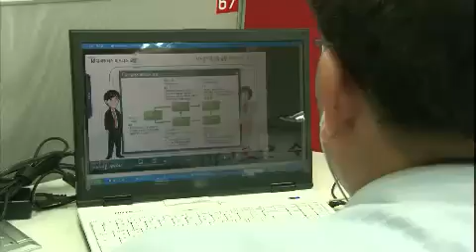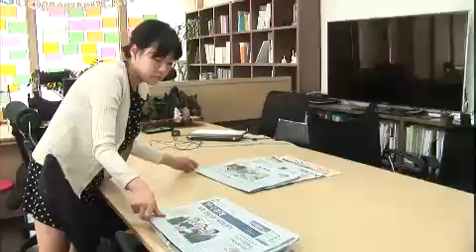다큐멘터리 3일 - Documentary Three Days EP185 # 008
"직장인 1번지 - 광화문 네거리 "

수많은 빌딩, 다양한 업종의 오피스가 밀집되어 있는 광화문 일대. 이곳의 하루 유동인구는 7만 명이 훌쩍 넘는다. 오가는 이들의 대부분은 말끔한 정장 차림에 사원증을 걸고 다니는 직장인들. 광화문은 샐러리맨들을 쉽게 만날 수 있는 '직장인 1번지'다. 출근시간이면 광화문역에서 쏟아져 나오는 넥타이 부대, 점심시간이면 커피를 손에 들고 걸어 다니는 스커트 부대는 광화문의 익숙한 풍경. 일요일 밤이 되면 괴로워지기 시작하고, 번번이 칼퇴근을 꿈꾸는 직장인들. 그들에게 회사와 일은 어떤 의미일까. 직장인 1번지, 광화문 네거리에서 만난 이 시대 직장인들과 함께 한 3일이다.